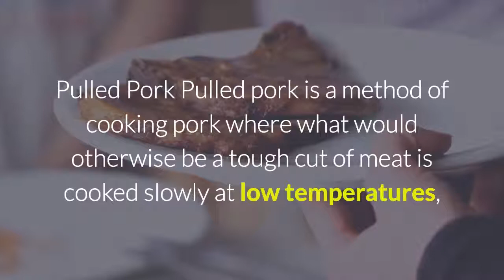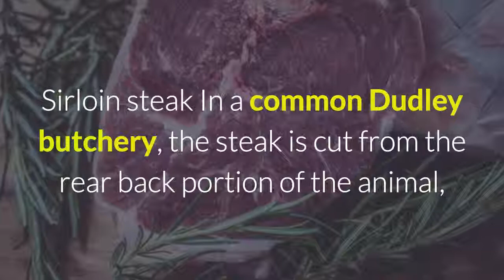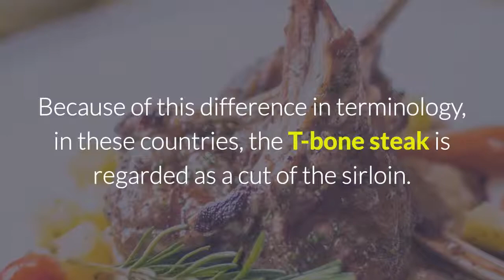dudley butchers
Your local butcher will be able to provide a lot of information on what are the best cuts of meat depending on your needs. Here are some ideas from local butchers in Dudley.
Pulled Pork
Pulled pork is a method of cooking pork where what would otherwise be a tough cut of meat is cooked slowly at low temperatures, allowing the meat to become tender enough so that it can be "pulled", or easily broken into individual pieces. Pulled pork is found around the world in a variety of forms.
Ask your butcher for pork shoulder or pork butt, however if you can get it, and your Dudley Butcher knows a bit about Boston Butt. This is explained here.
Sirloin steak
In a common Dudley butchery, the steak is cut from the rear back portion of the animal, continuing off the short loin from which T-bone, porterhouse, and club steaks are cut. The sirloin is actually divided into several types of steak. The top sirloin is the most prized of these and is specifically marked for sale under that name. The bottom sirloin, which is less tender and much larger, is typically marked for sale simply as "sirloin steak". The bottom sirloin in turn connects to the sirloin tip roast.
In a common British, South African, and Australian butchery, the word sirloin refers to cuts of meat from the upper middle of the animal, similar to the American short loin, while the American sirloin is called the rump. Because of this difference in terminology, in these countries, the T-bone steak is regarded as a cut of the sirloin.
Hanger Steak
Not often found in Dudley, these types of steaks are ideal if you want a bit of the wild west.
A hanger steak is a cut of beef steak prized for its flavor. Derived from the diaphragm of a steer or heifer, it typically weighs about 450 to 675 grams (1 to 1 1⁄2 pounds). This cut is taken from the plate, which is the lower belly of the animal. In the past it was sometimes known as "butcher's steak", because butchers would often keep it for themselves rather than offer it for sale.[1]
Hanger steak resembles flank steak in texture and flavor. It is a vaguely V-shaped pair of muscles with a long, inedible membrane running down the middle. The hanger steak is usually the most tender cut on an animal, and is best marinated and cooked quickly over high heat (grilled or broiled) and served rare or medium rare to avoid toughness.